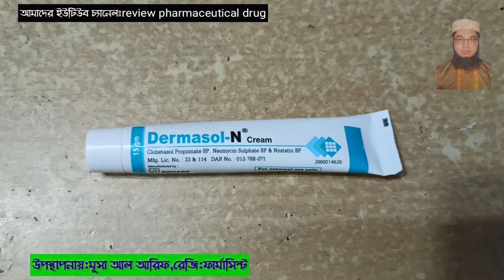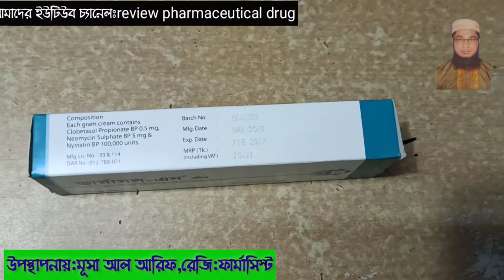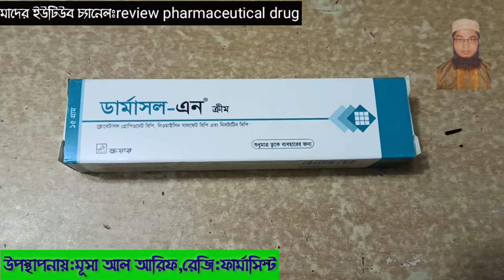স্পর্শজনিত যেকোন চর্মরোগের ক্রীম||Dermasol-N cream||Square pha: